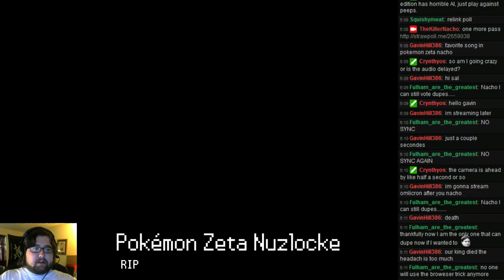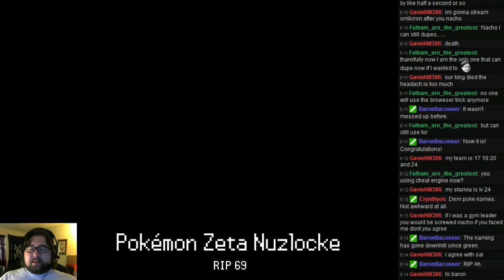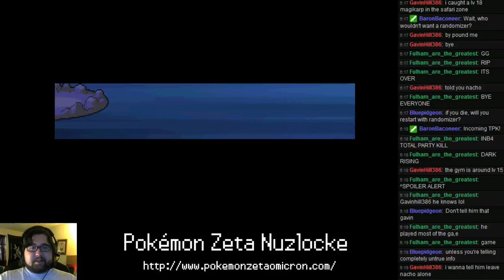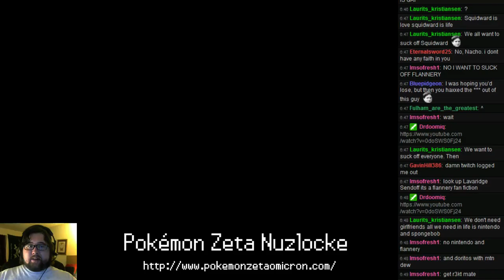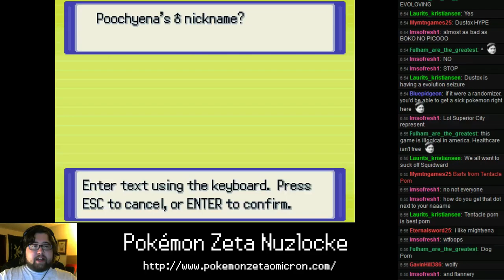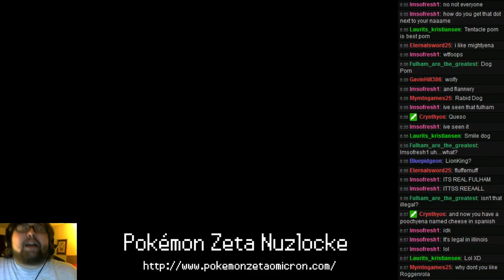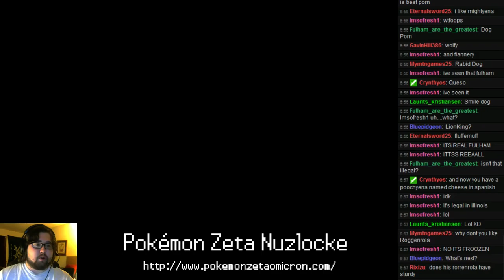TheKillerNacho Live: Pokémon Zeta Nuzlocke - Part 2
Who dies this time? Let's find out!